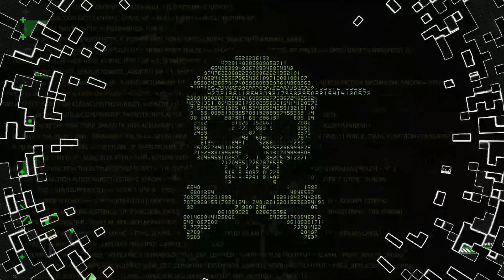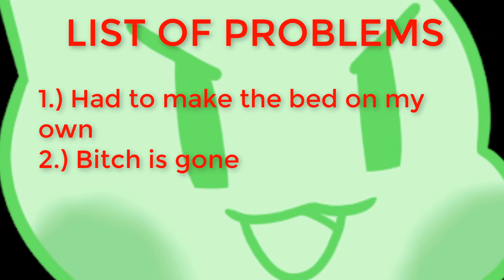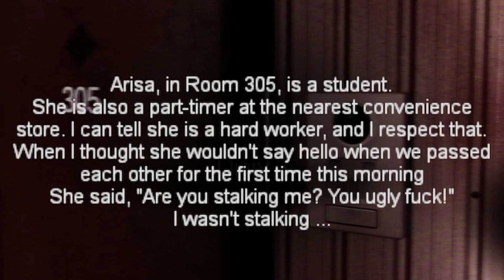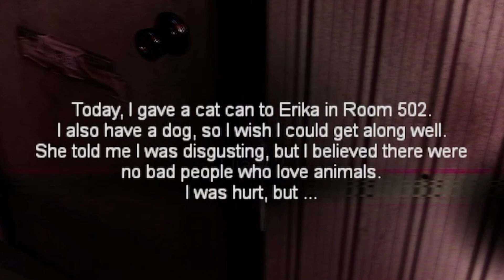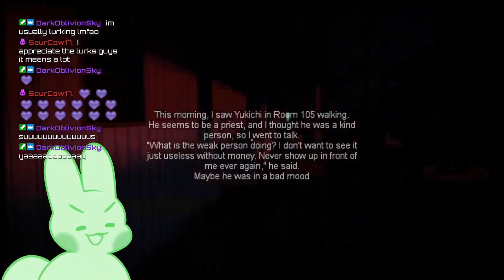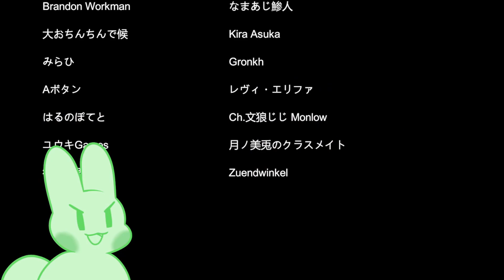FedEx Simulator - [Chilla's Art] Night Delivery | 例外配達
No, this is the OTHER FedEx Simulator

Chilla's Art strikes again with another horror indie.. game of all time!

~#1 MALWARE BUN IN GAMING~

SOCIALS!

EDITING CREDIT: @HankeryDankery